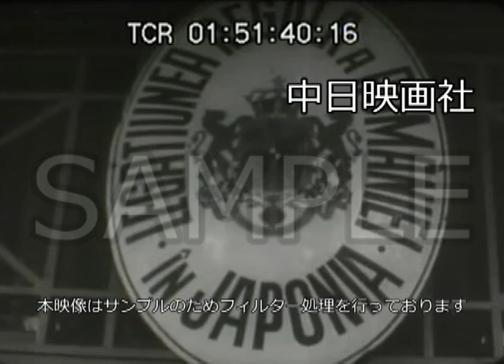[昭和15年] No.CFNH(C)-0025_7「枢軸同盟の凱歌 洪・羅・ス 三国参加」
日独伊3国同盟にハンガリーは11月20日に参加し、続いてルーマニアは11月23日、スロバキアは11月24日にそれぞれ加盟した。

ヨーロッパ3か国の同盟参加を説明する地図。ハンガリーのニコラス・ホルティ摂政を沿道で歓迎する市民たち。ルーマニアの軍隊を閲兵するアントネスコ首相。
スロパキアのツカ首相ら改府首脳（詳細不明）。東京・麻布のルーマニア公使館で、3国同盟参加を喜ぶ館員たち。東京・麹町のハンガリー公使館では、応接間で祝杯をあげ、ステートメントを発表するジョルジュ・ド・ギガ公使（音）。

2015年3月にHDリマスターが完了！